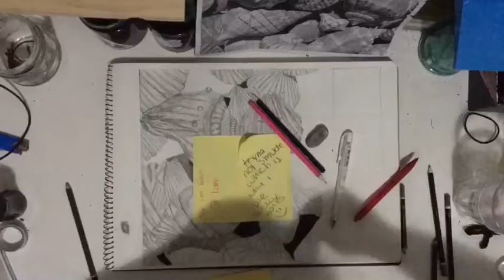Shell Drawing - School Project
This is a Drawing I did for school. It’s starts part way through the video because I had already started it at my dads house before I decided I wanted to film it.

I have to say I actually hated drawing this mostly because I like drawing people and I had to enlarge a picture which you probably saw in frame.